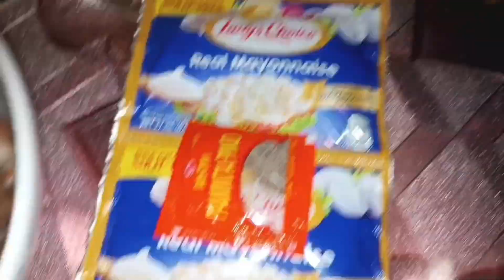Tokwa't baboy recipe ulam sa tanghalian😊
hello mga ka nanay nagluto kami ni mister ng tokwa't baboy sanay mag enjoy kau sa panonood maraming salamat😊